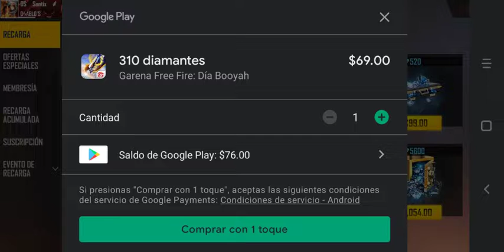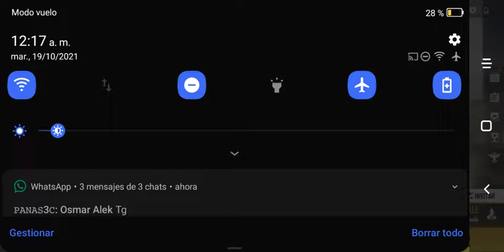Comprando la MP5 Lava Púrpura 😱 Sentix ツ